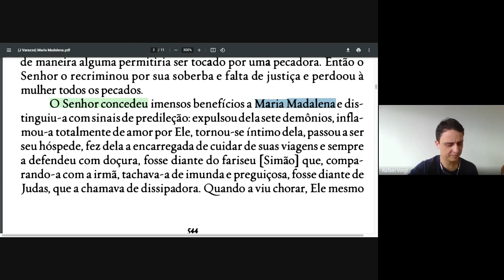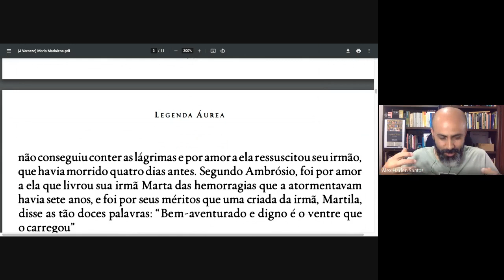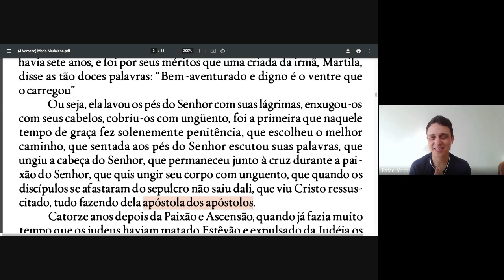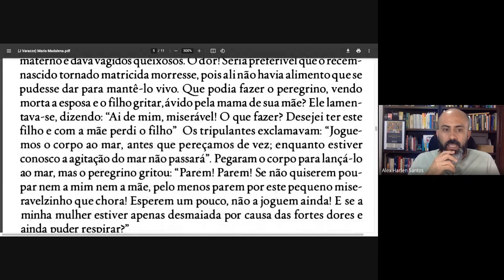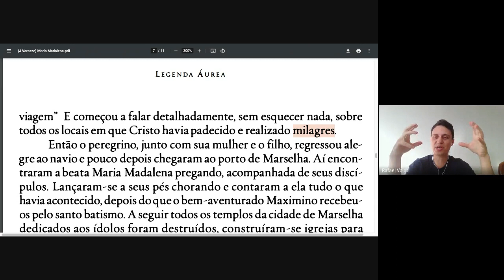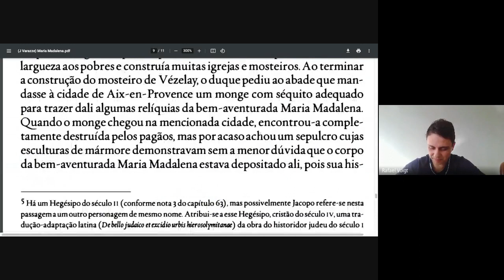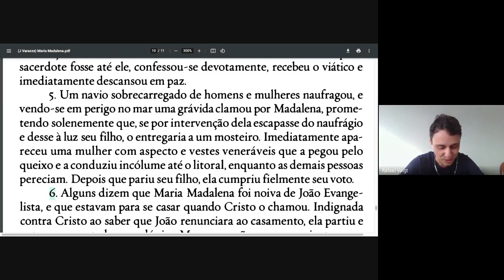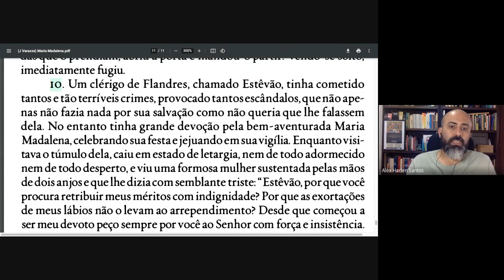{Tertúlia Literária IFB CRF} A Santidade Feminina (Parte 7) » Ciclo de Leituras: Legenda Áurea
A Santidade Feminina: Santa Maria Madalena

COORDENAÇÃO
Alex Harlen
Rafael Voigt

APOIO
Revista Voz da Literatura